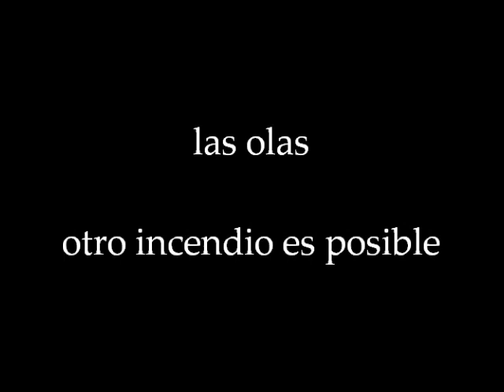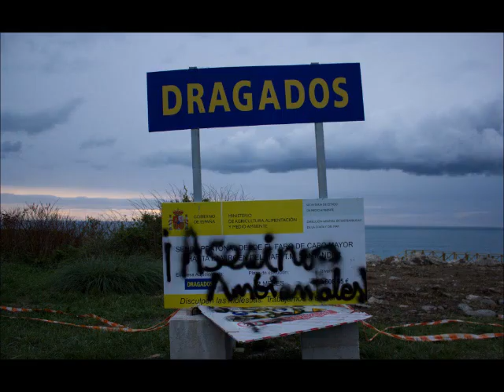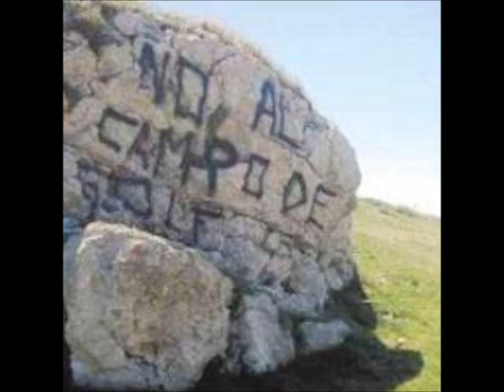Las Olas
Las Olas, tema del grupo "Otro incendio es posible". Tema motivado por las movilizaciones vecinales contra el proyecto de senda costera del Ayuntamiento de Santander